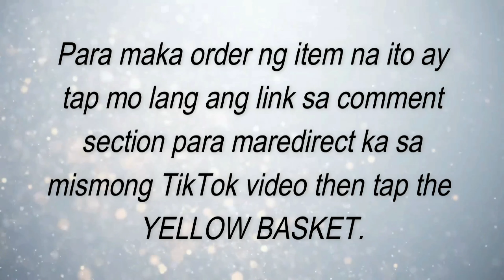INPHIC M6P WIRELESS MOUSE QUICK REVIEW & UNBOXING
Kung gusto mong umorder o bumili ng INPHIC M6P WIRELESS MOUSE ay iclick mo ang link na nasa ibaba para maredirect ka sa TikTok Video ko at pag andun ka na ay itap lamang ang yellow basket at mag checkout.